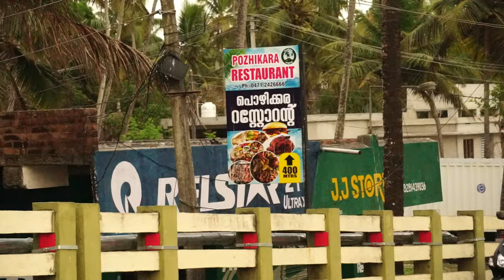muthalapozhi/കടലിലൂടെ രണ്ടു നടപ്പാതകൾ/ Tourist places in kerala/ sightseeing near varkala/Anjuthengu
Muthalappozhi is a beach near Varkala in Thiruvananthapuram district.
nearest railway station Chirayinkeezhu
Bus services are vailable from thiruvanathapuram. It is 4 km away from Anchuthengu fort.